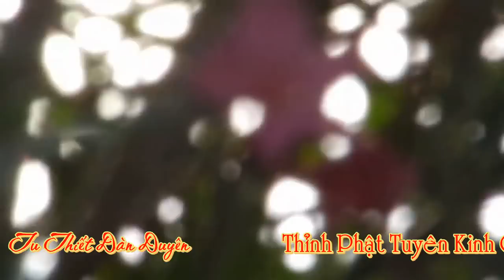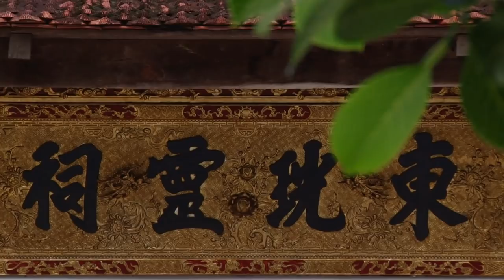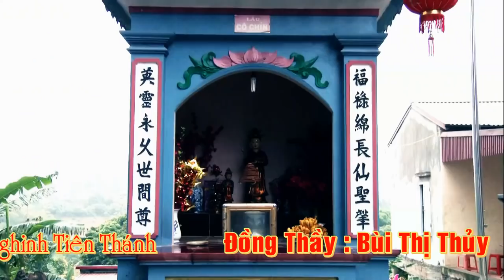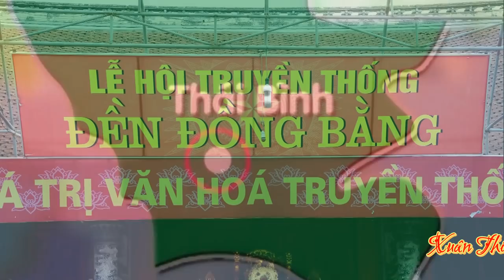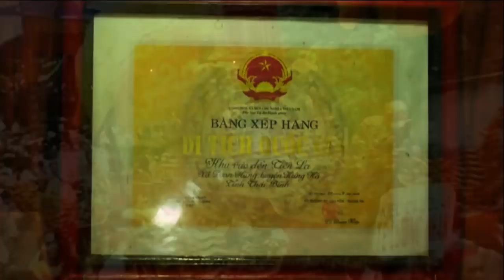✔️ Lục Bộ Triều Trần 👉 Hầu Đồng Hát Văn Đặc Sắc ► Cô Đồng Thủy Quảng Ninh p3 hầu 4 phủ